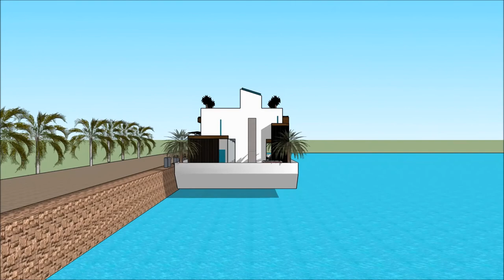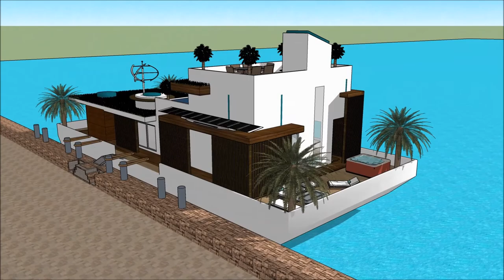плавучий дом самара Плавучий дом симс 3 floating houses with basement floating house sims 3 like Bu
The floating house villa houseboatzania launching an innovative high-end luxury yacht floating house villa mansion home design potentially as a display of exhibition of the плавучий дом самара Плавучий дом симс 3  floating houses with basement floating house sims 3 like Bu.

The collection of the Floating house villa houseboatzania concept of плавучий дом самара Плавучий дом симс 3  floating houses with basement floating house sims 3 like Bu consists of high luxury and architectural art pieces in minimalism combined with living on the waterfront of the harbour.

The floating house villa mansion yacht design has the basis to sustain living with high standards and contemporary structural design - плавучий дом самара Плавучий дом симс 3  floating houses with basement floating house sims 3 like Bu with numerous of prospects for excessive living and celebrating the desire of life worldwide: